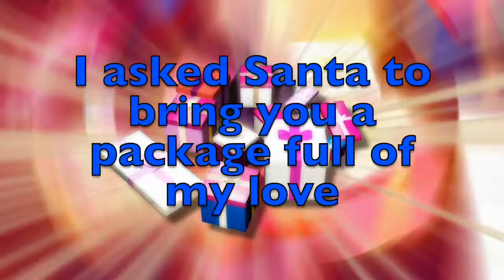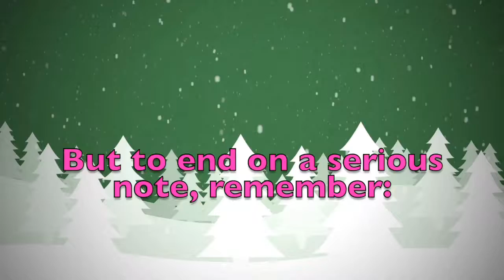Merry Christmas Orestes! A special message just for you.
Merry Christmas dear Orestes! These are a few personalised thoughts just for you! Did you like them? Would you send your Christmas wishes to your other friends...? On this youtube channel you will find videos for all kinds of names and nicknames. So, what are you waiting for? Surprise your friends by sending them a personalised video!